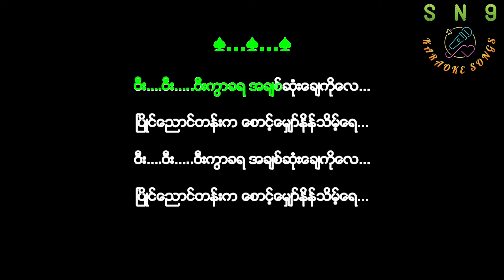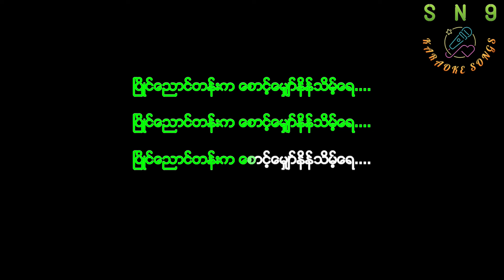ပြိုင်ညောင်တန်းကို မိန့်ဗျာလ်လား karaoke # ဦးမောင်သိန်း